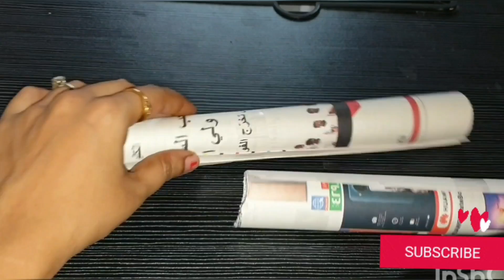Simple varalaxmi hands using paper/hands and legs making/quick and easy legs making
Learn how to make arms and hands making for your వరలక్ష్మి  idol